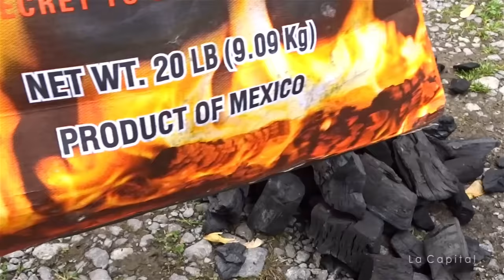Carne Asada estilo Cavernícola | La Capital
Tomahawk asado directo sobre las brasas, sin asador ni parrilla, al estilo cavernícola. Esta técnica puede ser usada cuando no contamos más que con carbón para asar carne. Nunca será recomendada más que una parrilla tradicional, pero funciona; personalmente recomiendo cortes no muy grandes para evitar el riesgo de que la carne se queme por fuera y quede cruda al centro.

Mi tabla
Mi asador
Mi estufa
Mi cámara
Guantes negros
Iniciador de fuego/carbón

*Yo le puse:
-Sal y Pimienta
-Ajo
-Cebolla
-Aceite de oliva
-Chile Serrano